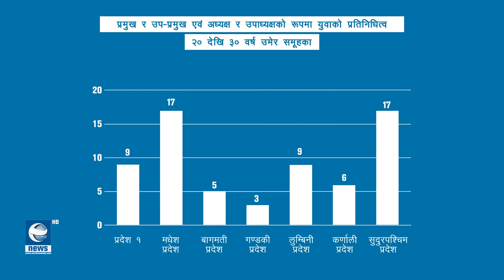स्थानीय तहमा देशभर युवाहरुको प्रतिनिधित्व उत्साहजनक | Earth News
आम जनताको प्रत्यक्ष सरोकारसंग जोडिएको छ – स्थानीय तहको निर्वाचन । घर आँगनको विकासमा प्रत्यक्ष जोडिने यो निर्वाचनप्रति चासो झन चुँलिदै गर्दा युवाहरुको प्रतिनिधित्व पनि उत्साह जनकरुपमा हुन थालेको छ । मुलुक संघीयतामा गएपछि हालै सम्पन्न भएको स्थानीय तहको दोस्रो निर्वाचनमा जनताले युवा प्रतिनिधिलाई स्थानीय सरकारमा रुचाएको देखिएको छ ।